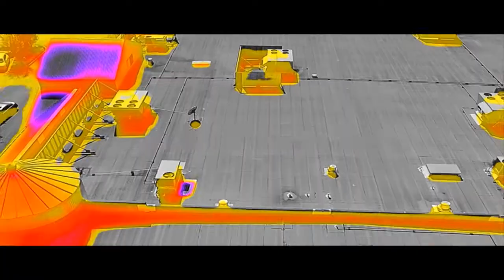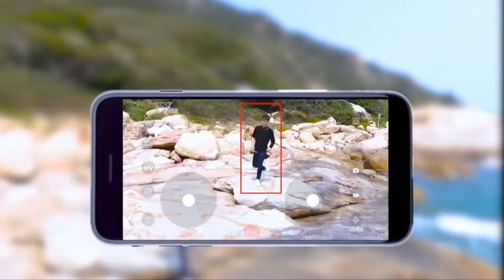BEST 3 DRONES IN THE WORLD | BEST DRONES CAMERAS | TOP 3 DRONES IN THE WORLD | BEST DRONE QUADCOPTER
BEST 3 DRONES IN THE WORLD | BEST DRONES CAMERAS | TOP 3 DRONES IN THE WORLD

I hope you will like watching this video .

Thanking You,